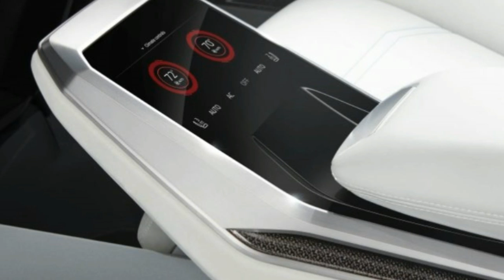HOT MOST VIEWED Audi Q8 Concept The Four Ringed Coupe UV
Audi Q8 Concept: The Four-Ringed Coupe-UV

Eager to cash in on the luxury SUV/coupe segment currently dominated by rivals BMW and Mercedes-Benz, Audi has revealed the Q8 concept. Portending a future production Q8 that will come to market in 2018, the Bombay Blue crossover show car portrays the greatest evolution of Audi’s current design language in years, with a gaping maw that makes it look like no other vehicle currently produced by the German brand, as well as frameless windows to give it more of a proper four-door-coupe feel.

Dimensionally, the Q8 concept is very much a chopped Audi Q7. Sitting on a wheelbase just 0.3 inch shorter than that of the Q7, the four-passenger Q8 concept’s 198.0-inch overall length and 67.2-inch height fall short of its three-row counterpart by 1.6 and 1.3 inches, respectively; however, the concept’s broad hips result in an additional 2.9 inches of width compared with the Q7. Audi chose to emphasize the Q8 concept’s breadth by implementing a full-length taillight design and 1980s-Quattro-inspired design cues such as flared fenders at all four wheels. A wide, raked C-pillar and additional intakes atop the concept’s eight-point grille further tie the crossover’s design to that of the classic Audi rally car.